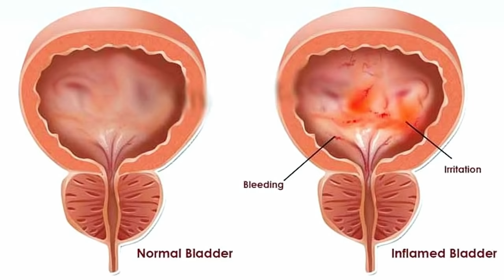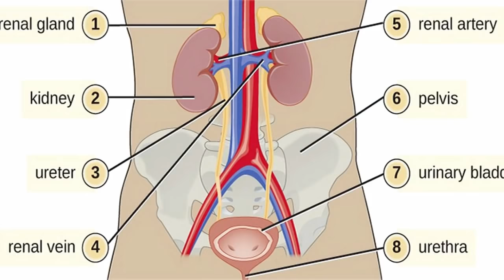7 Edible Weeds That Are More Nutritious Than Vegetables - Gardening Tips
When we buy and plant packets of common flower, vegetable, or herb seeds, we spend a lot of energy, time, and water in our efforts to get those seeds to germinate and grow, and take pride in our homegrown food supply.

When a plant that we identify as being a weed is found growing in our lawn or garden, out comes the hoe and trowel. And it's too bad, as many of the common garden weeds are not only edible and nutritious, but can be a great homegrown addition to our meals.

Edible weeds include purslane, Dandelion, clover, plantain and wild-Amaranth, Chickweed, Chicory, Common Mallow, Curly Dock, Lamb’s Quarters, Plantain, Alfalfa, Bitter Dock, Chamomile.
Which Weeds Have You Got in backyard?

0.00 Pengantar
0.40 Dandelion
1.18 Chickweed
1.57 Chicory
2.31 Common Mallow
2.47 Curly Dock
3.15 Lamb's Quarters
3.36 Purslane